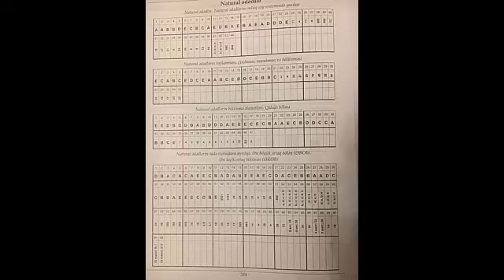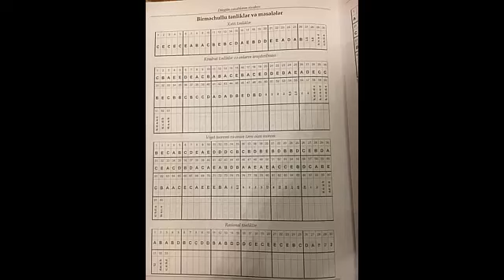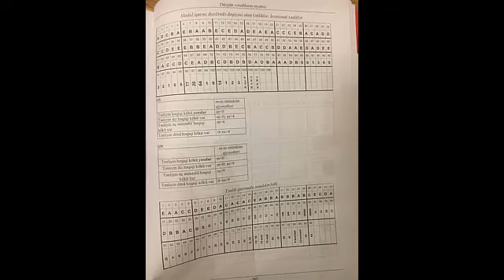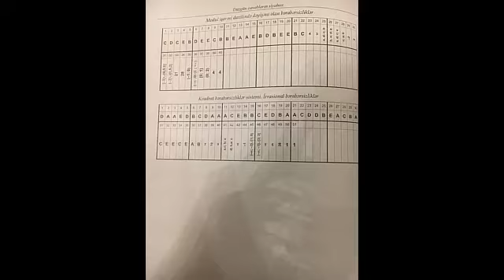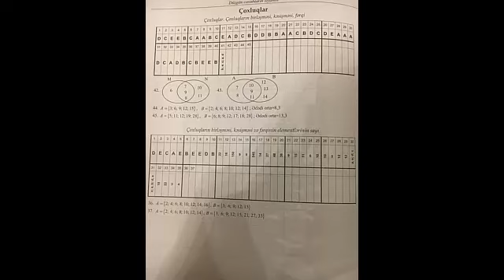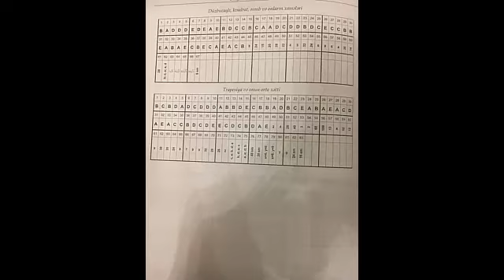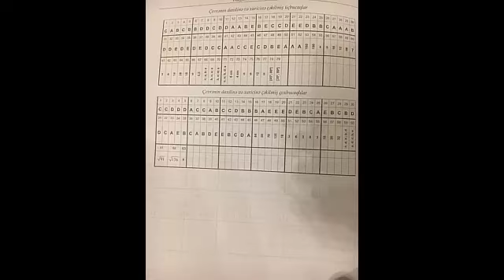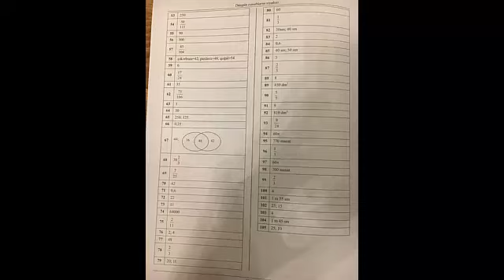RİYAZİYYAT 1-Cİ HİSSƏ YENİ TEST TOPLUSU CAVABLAR 2019